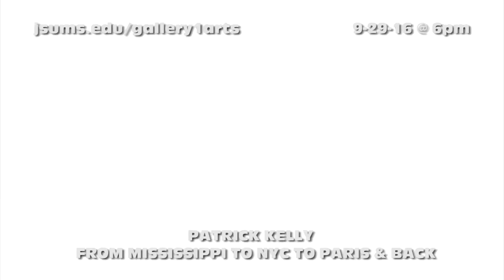JSU - Gallery 1 - Patrick Kelly Exhibit